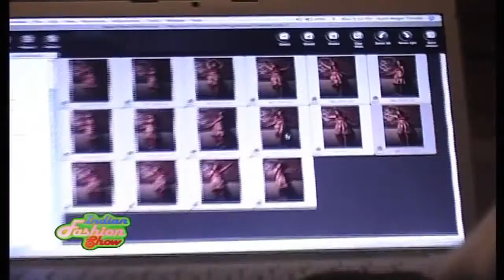Erotic Models Photoshoot | Umair Zafar Desighner New Collection